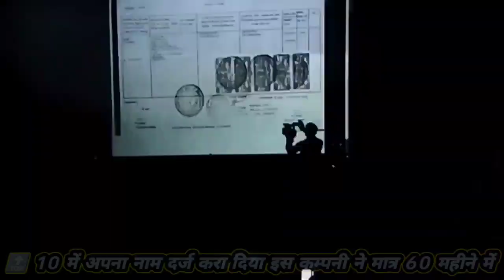YASHBIZ ने मात्र 60 महीने 🔝 10में अपना नाम किया दर्ज बड़ी बड़ी कम्पनियों के छूटे पसीने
सदस्यता ले
पसंद

network marketing | network marketing kyo kre | mlm kyo kre

network marketing kyon karni chahie
network marketing kyu karna chahiye
network marketing karna chahie ya nahin
नेटवर्क मार्केटिंग क्यों करना चाहिए
नेटवर्क बनाना क्यों जरूरी है
network marketing karna kyon jaruri hai
हम क्यों करें नेटवर्क मार्केटिंग
नेटवर्क मार्केटिंग में टीम कैसे बनाएं
नेटवर्क मार्केटिंग में टीम कैसे बनाये
network marketing team
बेस्ट नेटवर्क मार्केटिंग कंपनी
नेटवर्क मार्केटिंग में सफल लीडर के गुण
नेटवर्क मार्केटिंग ग्रुप
डिजिटल नेटवर्क मार्केटिंग
नेटवर्क मार्केटिंग ट्रेनिंग
क्या नेटवर्क मार्केटिंग सही है
नेटवर्क मार्केटिंग ज्वाइन कैसे करें
बेस्ट नेटवर्क मार्केटिंग कंपनी इन इंडिया
4 basics of network marketing
नेटवर्क मार्केटिंग में सफल कैसे हो
a to z network marketing
about network marketing in hindi
नेटवर्क मार्केटिंग में क्या काम होता है
नेटवर्किंग मार्केटिंग कंपनी
नेटवर्क मार्केटिंग सही है या गलत
टॉप नेटवर्क मार्केटिंग कंपनी इन इंडिया
नेटवर्क मार्केटिंग क्या है
network marketing galat hai ya sahi
नेटवर्क मार्केटिंग में लोग फेल क्यों होते हैं
नेटवर्क मार्केटिंग में लोगों को कैसे जोड़े
नेटवर्क नेटवर्क मार्केटिंग
नेटवर्क मार्केटिंग में क्या करना पड़ता है
नेटवर्क मार्केटिंग में सफलता के सूत्र
क्यू नेटवर्क मार्केटिंग
q network marketing
क्यू नेट कंपनी के बारे में जानकारी
क्यू नेट कंपनी क्या है
नेटवर्क मार्केटिंग में नंबर वन कंपनी कौन सी है
मार्केटिंग नेटवर्क
नेटवर्किंग मार्केटिंग
नेटवर्क मार्केटिंग में सफल होने के तरीके
marketing companies
tava network marketing
network marketing meaning
network marketing kya hai
vestige network marketing
mlm
mlm full form
mlm company
mlm diary
what does mlm mean
mlm meaning
mlm software
monat mlm
मलम
mlm whatsapp group link
मलम फुल फॉर्म
mlm amway
mlm amway scam
mlm app
mlm agents
mlm ads
mlm application
mlm advertising
sonu sharma network marketing
network marketing awards 2022
network marketing app
network marketing about
network marketing asia top earner
network marketing advantages and disadvantages
network marketing and digital marketing
network marketing abdul kalam
network marketing amway
network marketing and direct selling
amway network marketing
advantages of network marketing
asia top earner in network marketing